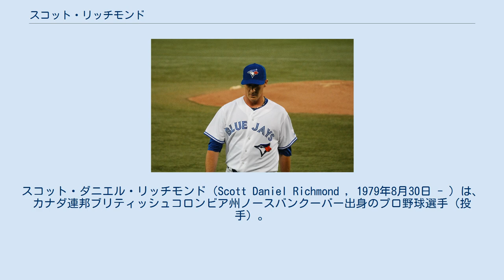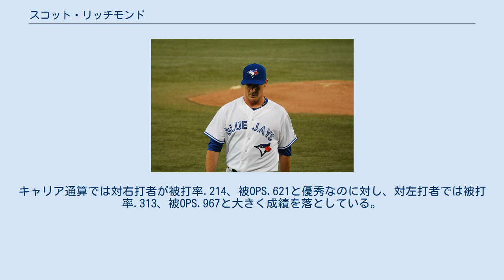スコット・リッチモンド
スコット・ダニエル・リッチモンド（Scott Daniel Richmond , 1979年8月30日 - ）は、カナダ連邦ブリティッシュコロンビア州ノースバンクーバー出身のプロ野球選手（投手）。
右投右打。
2019年現在は、独立リーグ・アトランティックリーグのロングアイランド・ダックス所属。
 台湾球界での登録名は力猛。
 カナダ連邦ブリティッシュコロンビア州ノースバンクーバーでニュージーランド移民2世として生まれたリッチモンドは、投手の経験がある継父から投球術を教わった。
高校時代は学校に野球チームが無かったため、地域のアマチュアリーグに参加して野球をプレーしていた。
高校卒業後はバンクーバーの造船所で3年間働いた後、野球選手を目指すことを決意。
ミズーリ・バレー・カレッジで1年間、ボージュアー・パリッシュ・コミュニティー・カレッジで1年間プレーしたのち、オクラホマ州立大学へと移り、25歳で卒業。
しかし、MLBドラフトにはかからなかった。
 2005年から2007年にかけては独立リーグであるノーザンリーグのエドモントン・クラッカー・キャッツでプレー。
その間もMLB数球団の入団テストを受けるが、いずれも不合格に終わる。
 2007年10月20日にトロント・ブルージェイズの入団テストに合格し、マイナー契約を結んだ。
 2008年7月30日のタンパベイ・レイズ戦でメジャーデビュー。
同年8月の北京五輪カナダ代表にも選ばれていたが、直前にメジャー昇格を果たしたため、五輪メンバーからは外れた。
この年は全て先発で5試合に登板し、最終登板となった9月26日のボルティモア・オリオールズ戦でメジャー初勝利を挙げた。
 2009年3月に開催された第2回WBCのカナダ代表に選出された。
同大会ではカナダ代表は2連敗で1次ラウンド敗退に終わり、リッチモンドの登板機会は無かった。
 シーズンではダスティン・マゴワン、ショーン・マーカムらの故障により開幕から先発ローテーションに抜擢される。
4月に3勝0敗、防御率2.70の成績でア・リーグ月間最優秀新人に選ばれた。
その後は打ち込まれることが増え、一時はリリーフに降格した。
7月4日には右肩の炎症で故障者リスト入りしたが、同月末に復帰した。
復帰後も一発病に苦しみ、長らく勝ち星から見放されたが、9月24日のオリオールズ戦で3ヵ月ぶりの勝利を挙げた。
最終的にチーム3位の8勝をマークしたが、防御率は5.52に終わった。
 2010年は肩の故障のためメジャーでの登板はなく、アドバンスドA級ダニーデンとAA級ニューハンプシャー、AAA級ラスベガスでの計9試合の登板に終わる。
 2011年は7月23日にロースターから外れた。
オフの9月16日に第39回IBAFワールドカップとグアダラハラパンアメリカン競技大会の野球カナダ代表に選出された。
W杯では銅メダル、パンアメリカン競技大会では金メダルを獲得している。
 2012年9月11日に第3回WBC予選のカナダ代表に選出された。
ただ、この大会で登板することは無かった。
10月4日にブルージェイズからFAとなった。
 2012年12月17日、韓国プロ野球ロッテ・ジャイアンツと契約した。
 2013年1月11日にWBC本大会の暫定メンバーが発表され、その中の一人だった。
だが、ロッテジャイアンツの2月の海外キャンプ中に膝の故障で離脱。
WBCカナダ代表からも外れ、一度も実戦登板のないまま3月20日にロッテから解雇された。
 2013年5月15日にテキサス・レンジャーズとマイナー契約を結んだ。
同年はレンジャーズ傘下AAA級マイナーチームのみで、メジャーリーグでの登板はなかった。
11月5日にFAとなった。
 2014年2月19日にレンジャーズとマイナー契約で再契約した。
 2015年は独立リーグであるアメリカンアソシエーションのウィチタ・ウィングナッツと契約。
6月30日には代替選手としてジャスビール・ラッカーと共に2015年パンアメリカン競技大会の男子野球カナダ代表に選出された。
チームは2大会連続2度目の優勝を果たし...